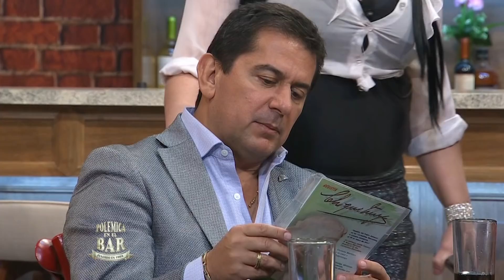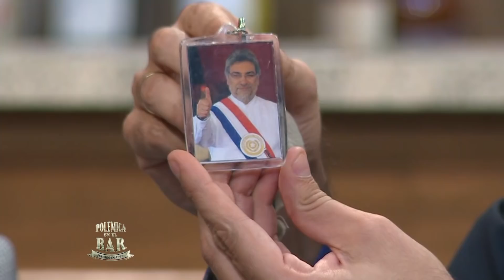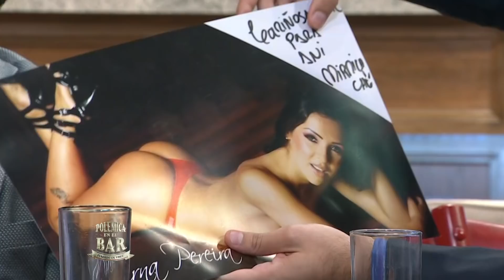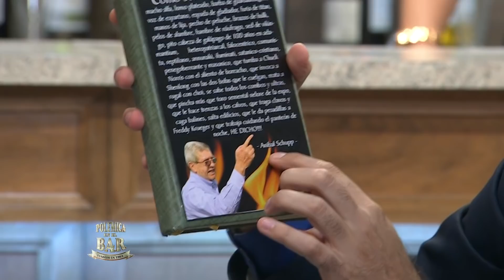Polémica en el bar Paraguay - Aníbal Schupp Episodio 48 ( PGM 48)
Un representante de la política paraguaya en el bar, Anibal Schupp